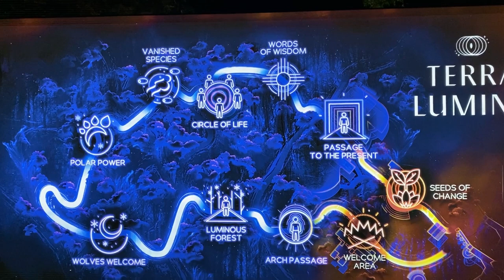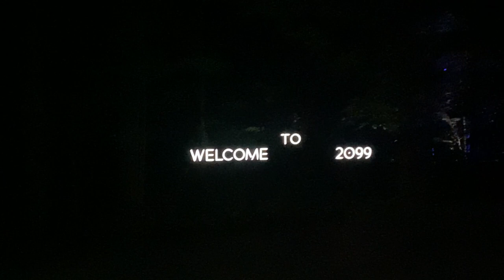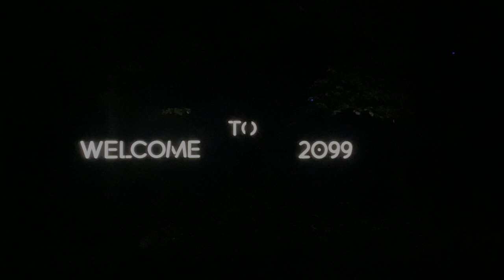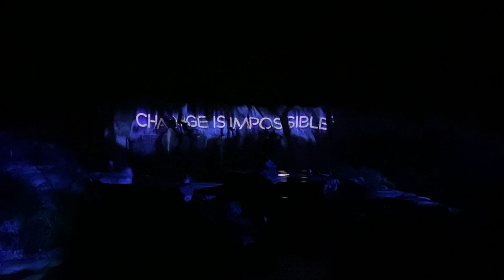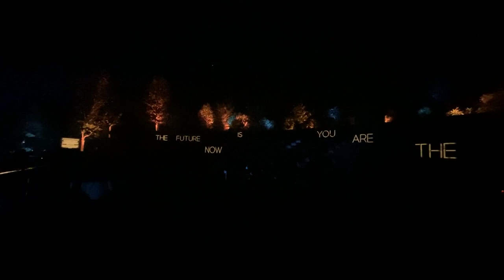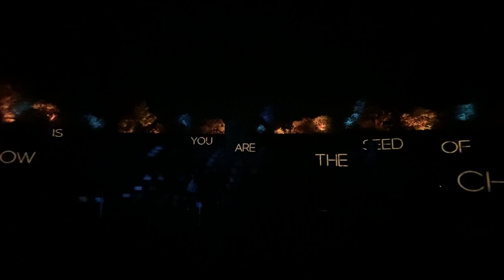Terra Lumina Toronto Zoo 2020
Full Walk Through of Terra Lumina at Toronto Zoo 2020.